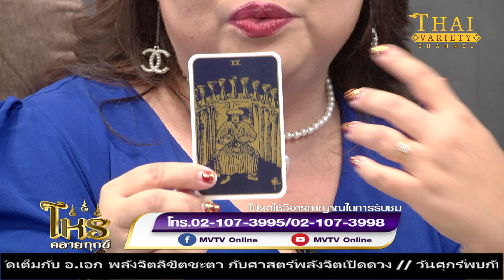รายการโหรคลายทุกข์ | แม่หมอโอมาฮา ศาสตร์ไพ่ยิปซี[01.02.66] | Thai variety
ร่วมพูดคุยกันสดๆ ในรายการโหรคลายทุกข์
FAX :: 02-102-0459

วันพุธที่ 1 กุมภาพันธ์ พ.ศ. 2566

วิทยากร แม่หมอโอมาฮา ศาสตร์ไพ่ยิปซี
อาจารย์ส้ม แม่มดน้อยพยากรณ์ ศาสตร์ไพ่ยิปซี

🔮ติดตามรับชมรายการโหรคลายทุกข์ได้ทุกวันเวลา 16.30 น.
📺ที่ช่อง Thai variety กดเลข 69